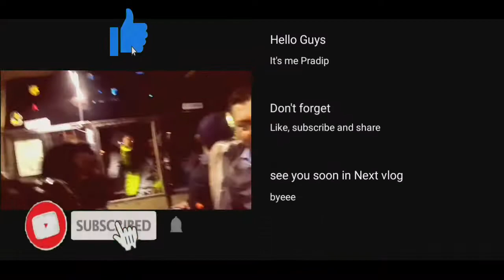GEETANJALI COLLEGE TOUR EPISODE 3